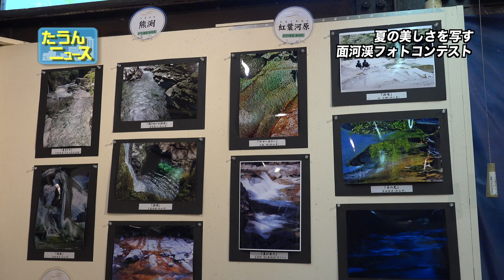【4K】たうんニュース2023年9月「第23回 面河渓フォトコンテスト 夏季 公開講座」